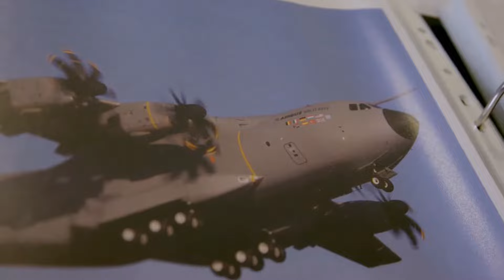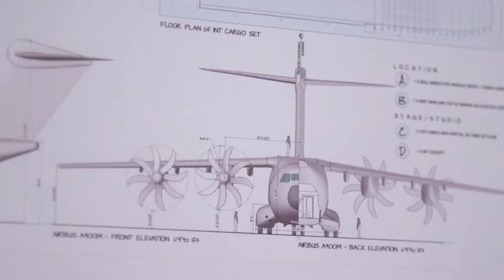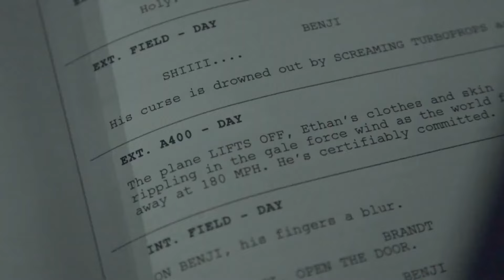MISSION: IMPOSSIBLE - ROGUE NATION (2015) Behind-the-Scenes Cruising Altitude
Mission: Impossible - Rogue Nation "Cruising Altitude" Featurette
Directed by Christopher McQuarrie and starring Tom Cruise, Jeremy Renner, Simon Pegg, Rebecca Ferguson, Ving Rhames, Alec Baldwin, Sean Harris...

Ethan and his team take on their most impossible mission yet when they have to eradicate an international rogue organization as highly skilled as they are and committed to destroying the IMF.